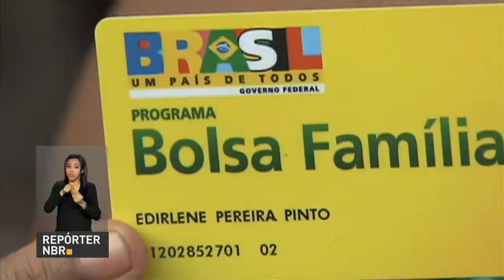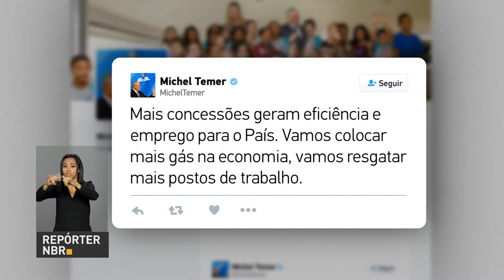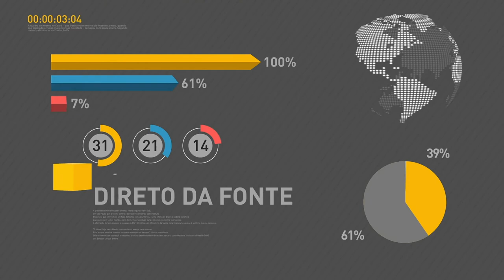BOLETIM REPÓRTER NBR 10h - 27 de setembro de 2017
REPÓRTER NBR 10H - 27.09.17: Presidente Michel Temer se reúne com parlamentares e governador do Rio Grande do Norte nesta quarta-feira (27). Governo realiza dois leilões de concessões no setor de energia para a iniciativa privada. E mais: Índice de Confiança do Comércio, da Fundação Getúlio Vargas, avançou quase sete pontos em setembro, atingindo 89,2 pontos.